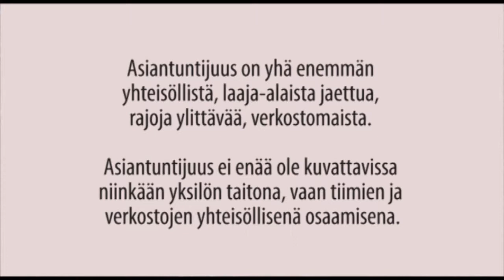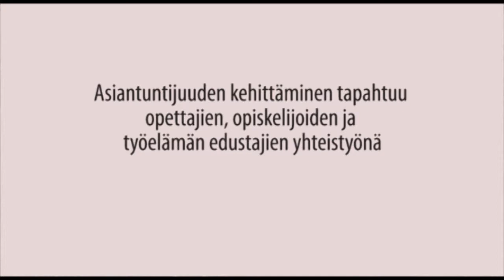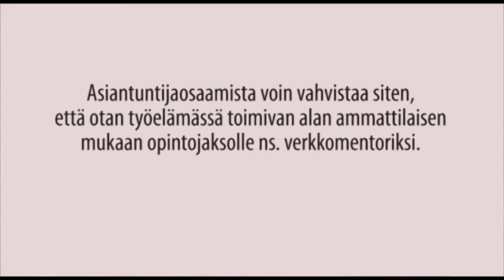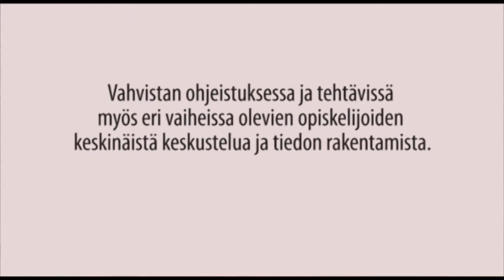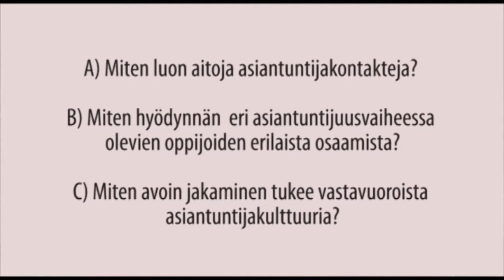3. Asiantuntijaosaaminen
Tämä kolmas video autenttisesta oppimisesta. Tässä videossa käsitellään asiantuntijaosaamista ja annetaan esimerkkejä sen soveltamisesta käytännön opetus- ja oppimistilanteisiin.

Autenttisen oppimisen -videosarjassa kuvataan yhdeksän elementin avulla autenttisen oppimisen lähestymistapaa, jota voidaan käyttää oppimisympäristöjen suunnitteluun ja kehittämiseen erilaisissa koulutuskonteksteissa.

Asiantuntijat:  Irja Leppisaari, Centria ammattikorkeakoulu. Leena Vainio, Hämeen ammattikorkeakoulu. Ayvot-hanke ja OpenPäivitys 2012. Toteutus Suomen VirtuaaliAMK/Ayvot.